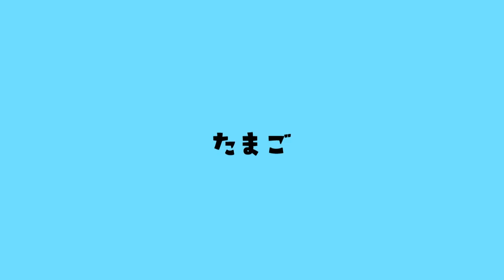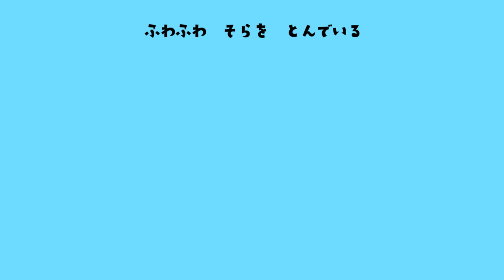へんしん！アゲハチョウ（ナミアゲハ）のうた ～昆虫の完全変態～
見た目が大きく変わる「昆虫の完全変態」をテーマにしたオリジナルソングです。

歌・演奏・作曲：スズキカヒロ
作詞・絵・アニメ：ゆめある

【歌詞】
へんしん　へんしん　アゲハチョウ

たまご
ちいさく　きいろく　まるい
くろく　なると　うまれるよ

ようちゅう
4かい　だっぴして　おおきくなる
みかんの　はっぱが　だいすき

さなぎ
ほとんど　うごかず　せいちゅうの
からだに　つくり　かえている

せいちゅう
はなの　みつが　だいすき
おおきく　やわらかい　ハネで
ふわふわ　そらを　とんでいる